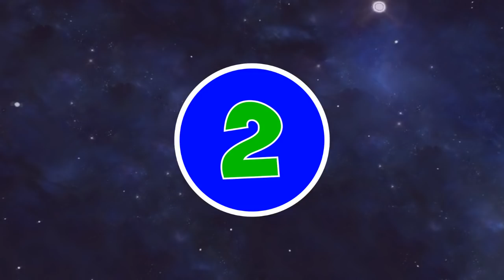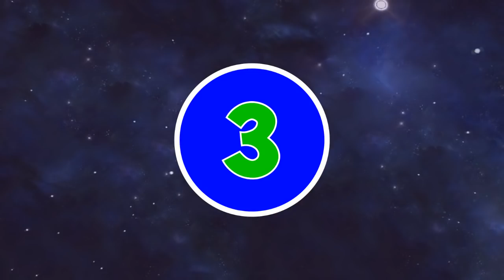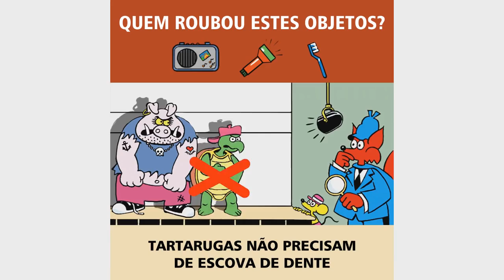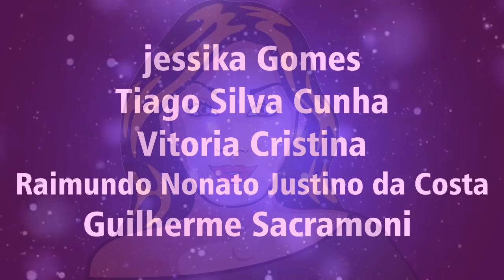3 ENIGMAS MISTERIOSOS PARA VOCÊ ADIVINHAR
3 ENIGMAS MISTERIOSOS PARA VOCÊ ADIVINHAR
Oi galera!
E hoje tem enigmas para você tentar desvendar aqui no canal! Então, concentre-se para tentar resolvê-los pois eles não estarão tão fáceis!
►FACEBOOK: Curta a página da IncrivelMente Curiosa!
►INSTAGRAM: Me siga no Insta!
❤ Contato ❤
❤ A Maçã Nerd ❤
MUITO OBRIGADA!